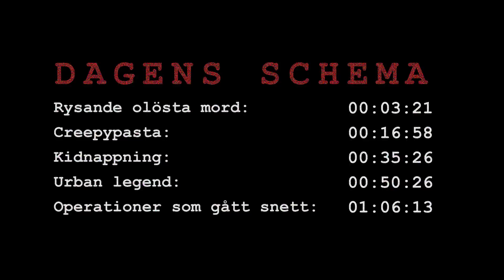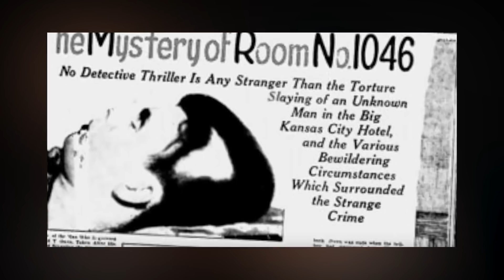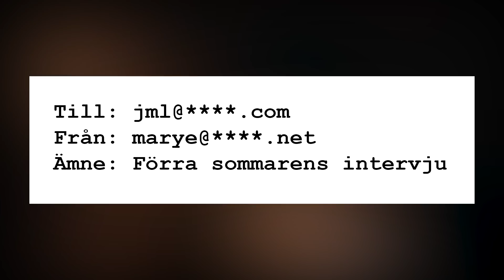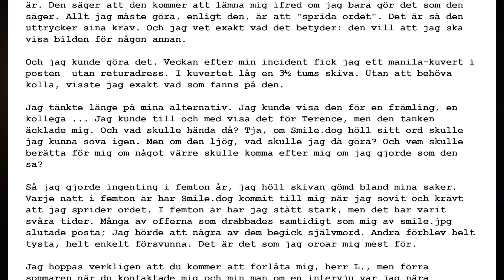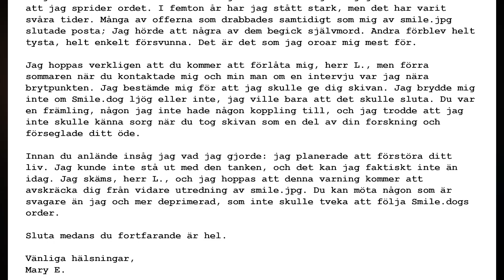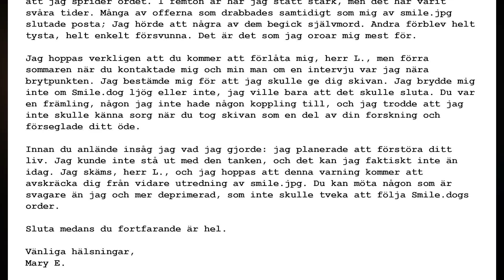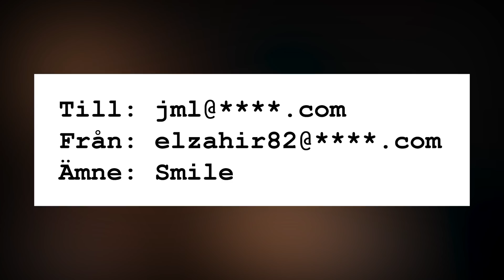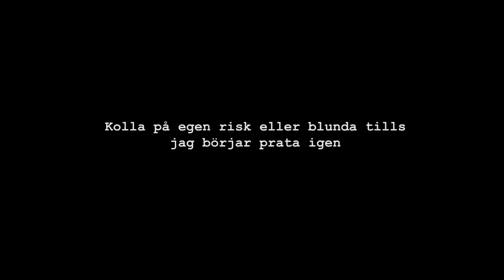Mer än en timme skräck | 100 000 SPECIAL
1. Har du någon egen teori om det olösta mordet?
2. Skulle du våga eller vilja ta fram din tulpa?
3. Hade ni visat smile.dog för någon annan?
4. Förtjänade Christopher Duntsch sitt straff?
5. Vilken historia var allra bäst enligt dig och varför?